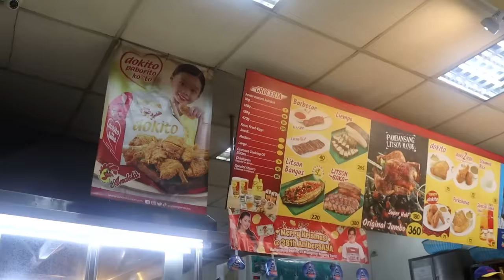CHRISTMAS DAY IS MORE FUN IN THE PHILIPPINES!! (SALT PAPI’S VLOG)